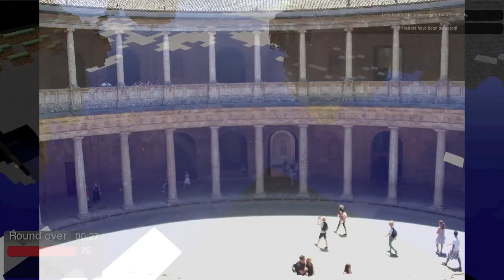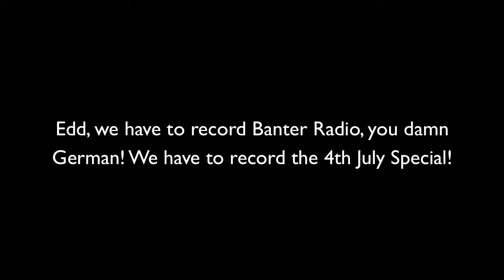TTT #10: My Secret Womb